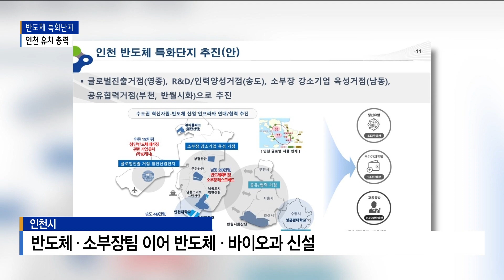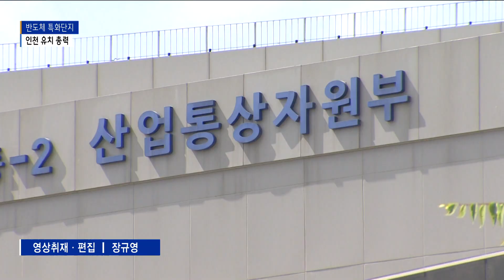수출 품목 1위 반도체…'반도체 특화단지' 육성 총력전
[기사내용]

박인애 앵커)
정부는 지난달 첨단전략산업 특화단지 공모를 시작했습니다.
경북과 광주, 경남 등에서 유치전에 뛰어든 가운데 인천도 특화단지 유치에 총력전을 펼치고 있습니다.
인천시는 반도체 관련 조직을 팀에서 과로 확대하는 등 유치를 위한 보폭을 넓히고 있습니다.

리포트)
산업통상자원부가 지난달 공모를 시작한 국가첨단전략산업 특화단지.

대상은 반도체·이차전지·디스플레이 3대 산업, 15개 첨단전략기술분야입니다.

인천시는 이 가운데 반도체 특화단지 유치에 나섰습니다.

[ 조동주 l 인천시청 반도체·소부장팀장 ]
"세계 2, 3위의 반도체 후공정 기업이 인천에 소재해 있고요. 그러다 보니까 반도체 소부장 기업이 1천 300개가 국가산단과 지방산단에 집적돼 있습니다. 인천공항이나 인천항을 통한 수출의 장점이 있고요."

이를 위해 지난해 10월 인천 반도체 특화단지 추진위원회를 출범시켰습니다.

지난 9일에는 산·학·연 10개 기관이 반도체 혁신생태계 조성을 위한 업무협약도 체결했습니다.

또한 인천의 압도적 수출품목 1위 반도체 육성을 위해 지난해는 반도체·소부장팀을, 다음 달에는 반도체·바이오과를 신설합니다.

인천 반도체 특화단지는 남동산단은 소부장 강소기업 육성, 송도는 첨단패키징 R&D와 인력양성, 영종은 글로벌진출 거점 첨단산업단지 역할을 하게됩니다.

국가첨단전략산업 특화단지로 지정되면 입지 선정을 위한 인허가 신속처리, 용수·폐수 처리시설 등 기반시설 지원을 받습니다.

또한 사업화 시설 투자와 R&D 세액 공제, 각종 부담금 감면, 정부 R&D 예산 우선 반영, 기업 실증 지원도 받게 됩니다.

산자부는 다음 달 27일까지 접수를 받아 국가첨단전략산업위원회 심의를 거쳐 상반기에 특화단지를 지정할 예정입니다.

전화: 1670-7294